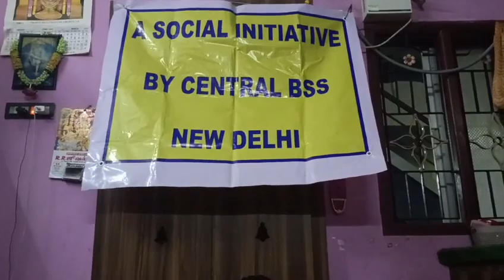BHARAT SEVAK SAMAJ - CENTRAL BSS SERVICES - FREE TUTION PROGRAMME